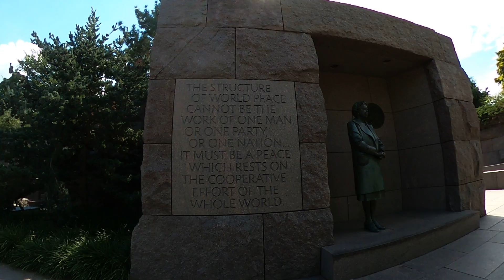Eleanor Roosevelt Memorial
Eleanor Roosevelt Memorial as part of FDR Memorial